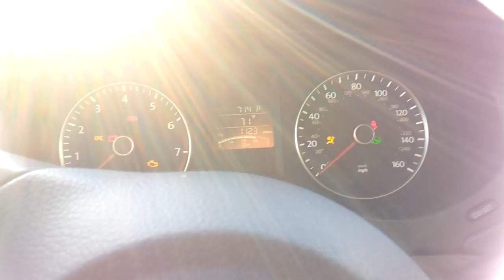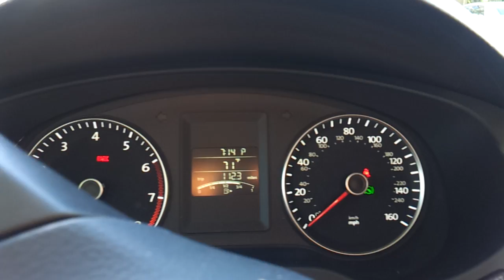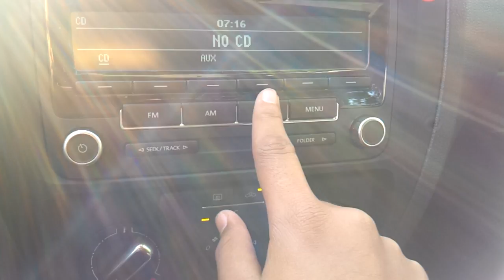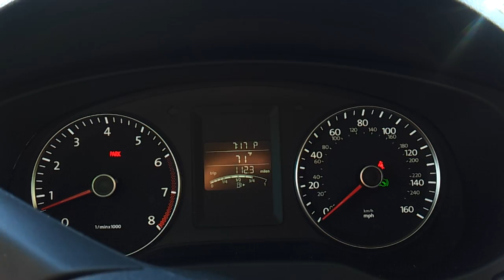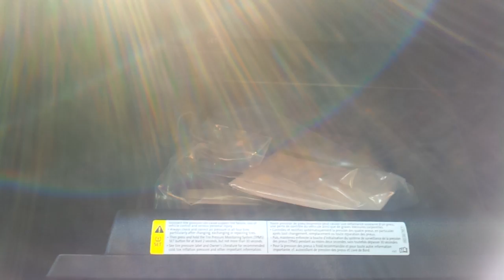2012 Volkswagen Jetta 2.5 L 5-Cylinder Start Up and Review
Review and Start Up of the 2012 Volkswagen Jetta
Powertrains: 2.0 L 4-Cylinder, 2.5 L 5-Cylinder, 2.0 L 4-Cylinder Diesel, 2.0 L 4-Cylinder Turbo with a 5-Speed Manual, 6-Speed Automatic, or 6-Speed Automated Manual
Features: Power Windows, Mirrors, Door Locks, Cruise Control, Leatherette Seats, AM/FM/CD Stereo System, AUX Input, Power Outlet(s), A/C, Manual Front Passenger Seats
Base engine size: 2.5 L
Cam type: Double overhead cam (DOHC)
Cylinders: inline 5
Valves: 20
Torque: 177 ft-lbs. @ 4250 rpm
Horsepower: 170 hp @ 5700 rpm
Turning circle: 36.4 ft.
Base engine type: gas
Measurements
Width: 70.0 in.
Height: 57.2 in.
Length: 182.2 in.
Ground clearance: 5.5 in.
Front track: 60.4 in.
Rear track: 60.3 in.
Wheel base: 104.4 in.
Cargo capacity, all seats in place: 15.5 cu.ft.
EPA interior volume: 110.0 cu.ft.
Gross weight: 4110 lbs.
Drag Coefficient: 0.30 Cd
Curb weight: 3018 lbs.
Fuel type: gas
Fuel type: regular unleaded
Fuel tank capacity: 14.5 gal.
Range in miles (cty/hwy): 333.5/478.5 mi.
EPA mileage est. (cty/hwy): 23/33 mpg
Warranty
Basic: 3 yr./ 36000 mi.
Drivetrain: 5 yr./ 60000 mi.
Free Maintenance: 3 yr./ 36000 mi.
Roadside: 3 yr./ 36000 mi.
Trims: S,SE, TDI, SEL, SEL Premium, GLI
What i have to say about the 2012 Jetta: I honestly like the Jetta alot. This was a rental car and I got to spend a couple of days with it and for everyday use it's a very practical sedan. Fuel Economy is on the bad side, but I feel as if the German Feel makes up for that. I like the interior more functional than style, hard plastics are evident, but that is to be expected as Volkswagen lowered the prices for this generation Jetta. Best in class Trunk space as well as Rear Seat Legroom I feel as if I'm in a class above( Midsize Sedan). One gripe, their technology is a bit weak Focus and Dart have way bigger Navi Screens and technology like Backup Camera and Blind Spot Monitoring.
Competitors: Dodge Dart, Ford Focus, Honda Civic, Toyota Corolla, Hyundai Elantra, Kia Forte, Chevy Cruze, Nissan Sentra